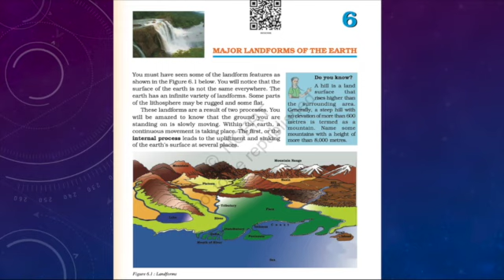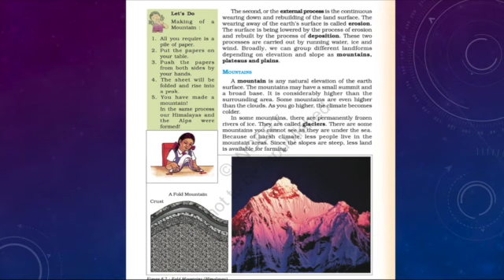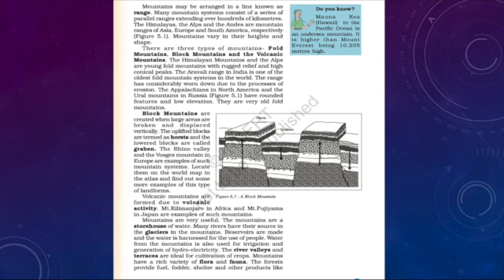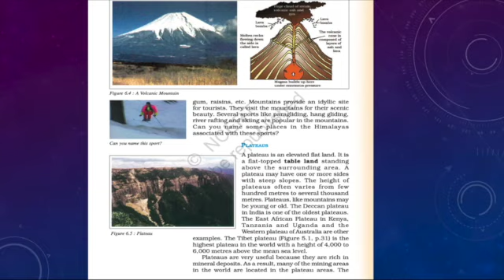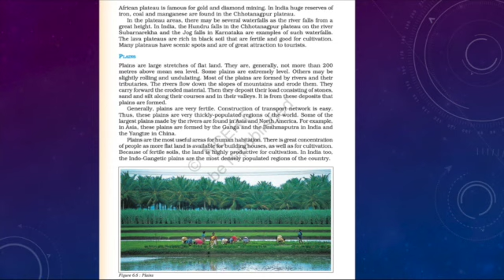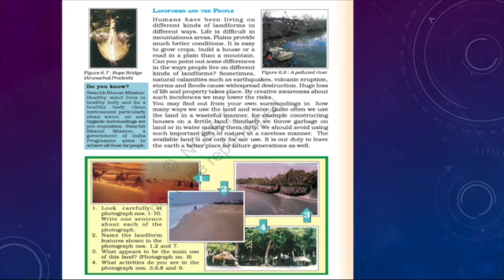Geography💯/ Ch-Different Types Of Landforms🗻/Full class revision in 15 mins🔥/ CLASS 6,7,8,9,10,11,12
This video is about on different types of landforms on earth which is class 6th geography 😱. in just 15 mins!!🔥💯. including mountains- block mountains, new and young fold mountains and volcanic mountains, plains,🗻🌍 plateus,. keep studying !!📚📚